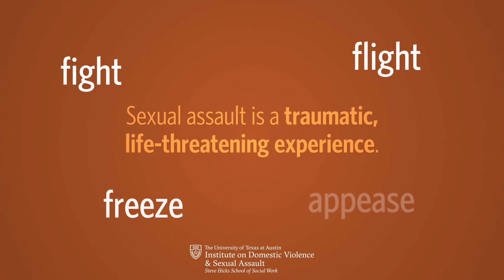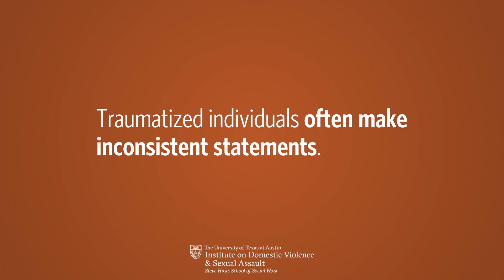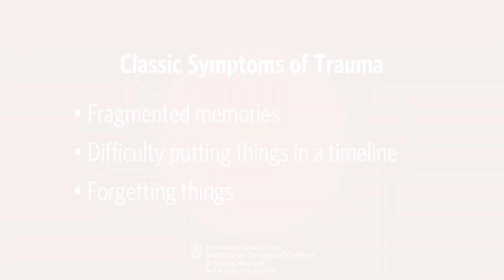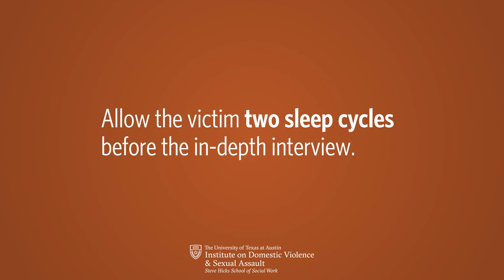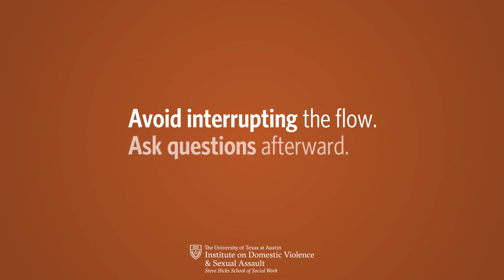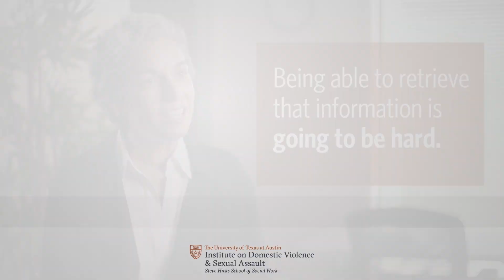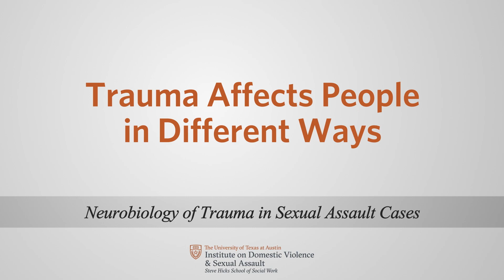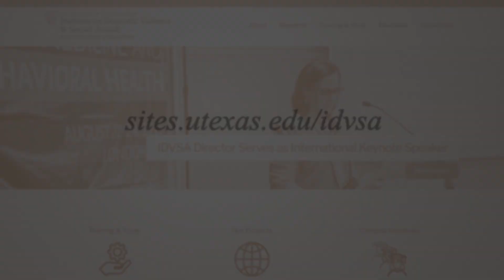UT IDVSA Neurobiology of Trauma in Sexual Assault Cases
Video Description:
How do someone's body and brain respond after they experience the trauma of sexual assault? There has been much scientific advancement in neurobiology in the past decade. This video incorporates that science and examines the symptoms or expressions of a victim's trauma, such as fight-flight-freeze-appease responses, inconsistent statements, or lack of emotion. It also offers guidance and techniques for professionals when responding to or interviewing victims, such as the vital role of sleep, the value of sensory-based questions, and how to normalize trauma symptoms.

Resource Overview and Purpose:
Researchers with the Institute on Domestic Violence and Sexual Assault (IDVSA) created this video as one in a  set of five evidence-based videos as victim-centered resources to enhance coordinated community sexual assault response efforts. These innovative and practical tools build off the successful original Compendium of Resources on Sexual Assault (CORSA) project and support training and education for a broad range of Texas professionals, including municipal and campus law enforcement, prosecutors, victim services professionals, and advocates.

This video complements the additional CORSA and CORSA II resources created by IDVSA, including decision cases and briefing sheets. IDVSA has many resources available on its

This project was supported by a grant from the Office of the Texas Governor, Criminal Justice Division (Contract No. 3881901). The opinions, findings, conclusions, and recommendations expressed are those of the author(s) and do not necessarily reflect the views of the Office of the Texas Governor.

Institute on Domestic Violence & Sexual Assault (IDVSA)